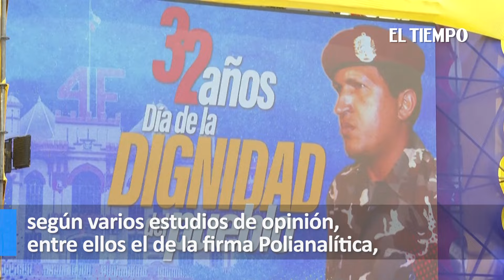Nicolás Maduro desafía al mundo democrático e insiste en que ganará las elecciones | El Tiempo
La inhabilitación de Machado genera fricción entre EE. UU. y Venezuela, amenazada con más sanciones.